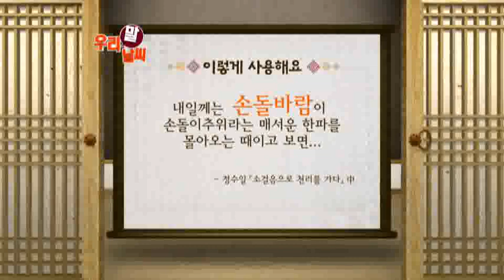손돌바람 [12/11] / YTN 웨더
●손돌바람- 음력 10월 20일경에 부는 몹시 매섭고 추운 바람